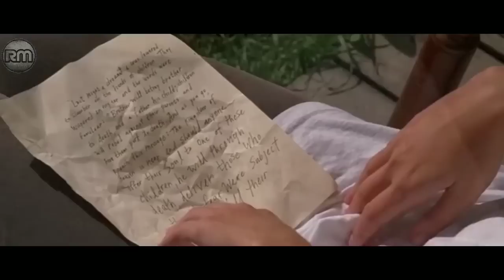ANAK-ANAK BERUSIA DIBAWAH 9 TAHUN MENGALAMI KOMA SELAMA 10 TAHUN, HINGGA SUATU HARI MEREKA BANGKIT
Film ini menceritakan tentang wabah aneh yang menyebabkan anak-anak di seluruh dunia, yang berusia di bawah 9 tahun mengalami koma... TIBA-TIBA setelah 10 tahun mereka bangkit menjadi makhluk ganas, dan menyerang semua orang dewasa yang tersisa.